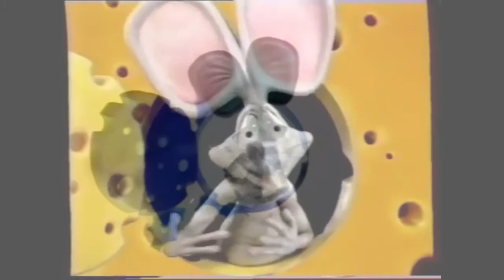Rap Rat, FACT or FICTION?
Hey sparks, thank you for listening to my re-telling of this story,  I am curious do you think this story is real? Now I hear you most CreepyPastas are pushing it but idk I kind of like to believe in the unknown, keeps me on my toes, what do you think?